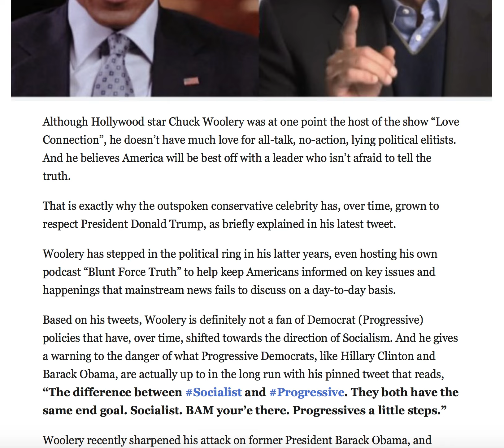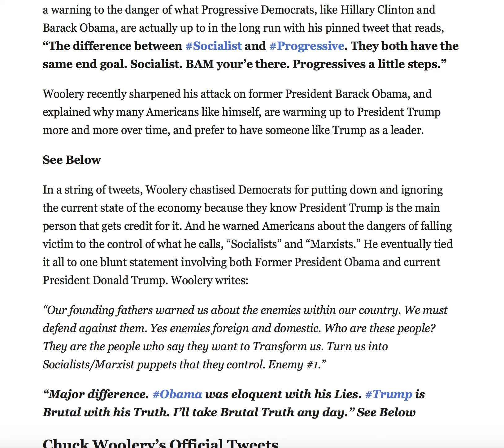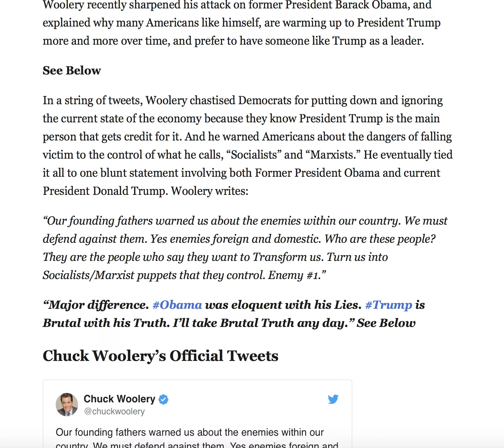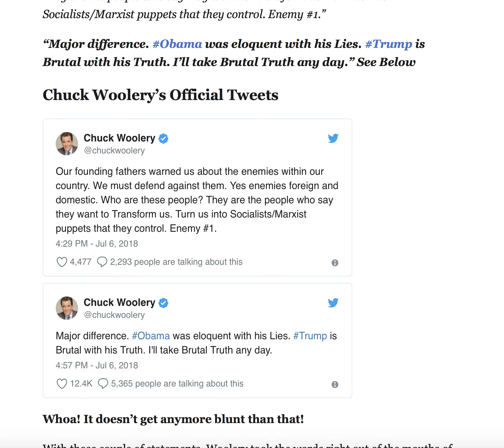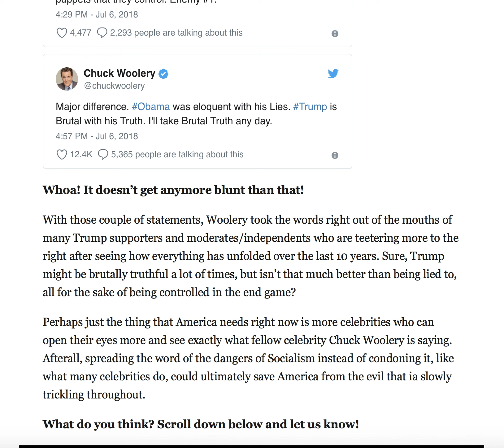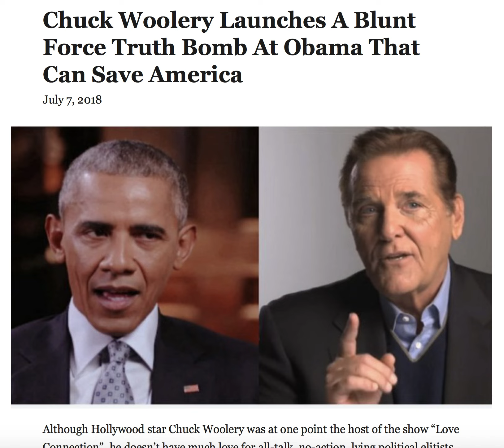OBAMA'S MISSION TO TRANSFORM AMERICA BACKFIRES! PEOPLE ARE WAKING UP!